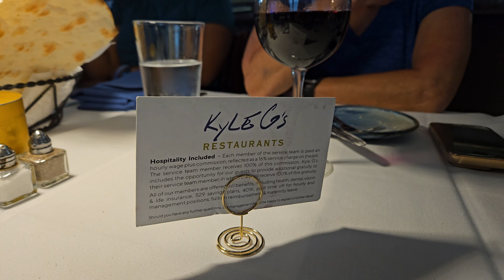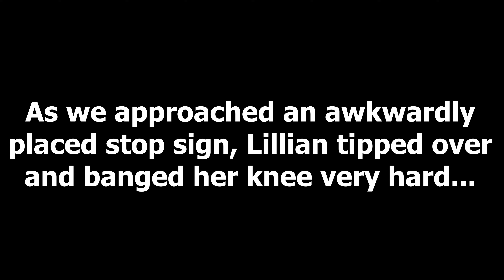Florida's Coastal Bike Challenge: 120 Miles of Beauty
I joined my Friends at Central Florida Cyclist once again for a 120 mile ride along Florida's Beautiful Coast. Along the way I share my top four on the bike tips to get through long rides.

00:00 Introduction
04:17 Pacing and Effort
08:29 Protect Your Hands
12:44 Eat Real Food
15:35 Enjoy the Moment

*TGW Amazon Store find all the cycling essentials I use: